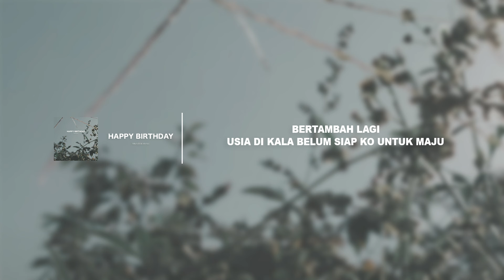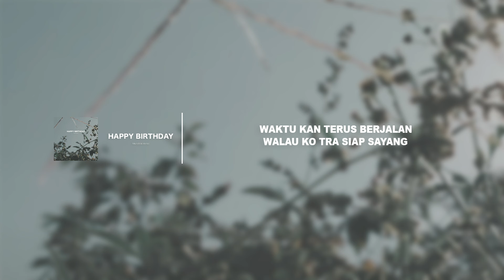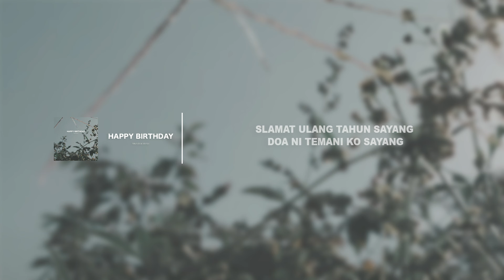Happy Birthday - Mkartikawati (Official lyric Video)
maaf untuk buru buru upload

For all the fans who've wanted another song after "Happy Birthday", Jah bless. Enjoy and please share. One love!

Happy Birthday " by Mkartikawati